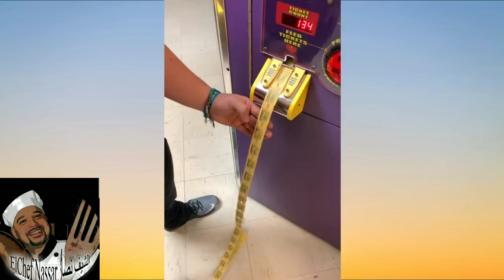الكل لازم يشوف الفيديو دة عشان اعصابك😂👍 satisfying relaxing videos 💤💤💢💤🌟⭐